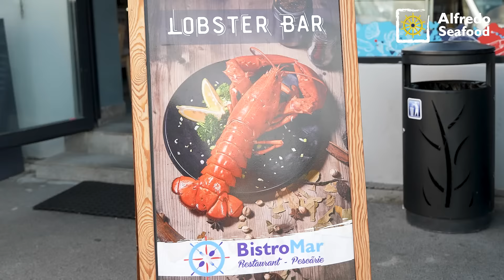Creveții - Super Proteină - Alfredo Seafood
🍤 Crevetele ✅ Super Aliment ✅ Super Gust ✅ Super Proteină
Ușor și rapid de pregătit, creveții ne-au cucerit! Hai să-i încerci și tu, îi găsești acum online la cel mai bun preț.